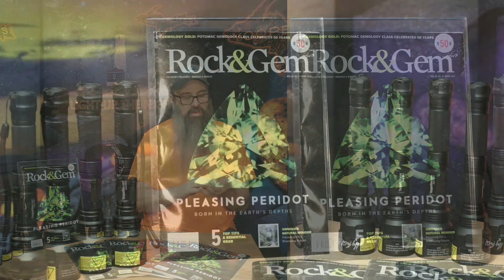I made it in Rock & Gem Magazine!!!!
I am once again being featured in Rock & Gem magazine for the April 2021 issue!! Follow this link to get an Autographed copy for $6 plus shipping today!
is also having a sale on all Convoy C8 packages for the remainder of March 2021.